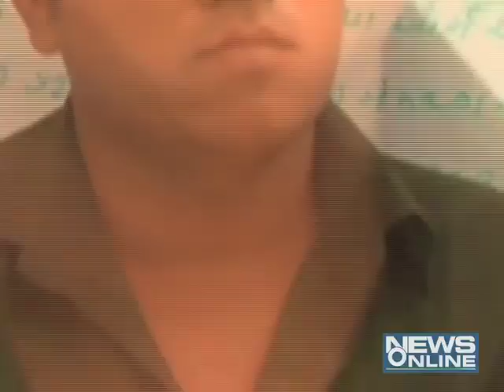vastrapur Kidnepping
In vastrapur kidnepping police arrest the accused.